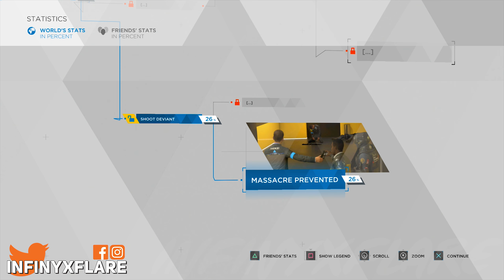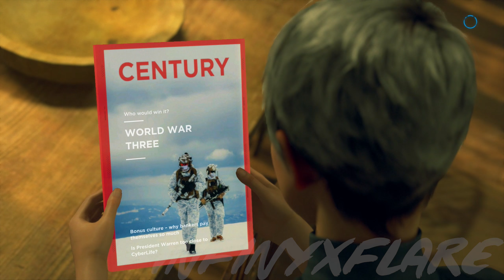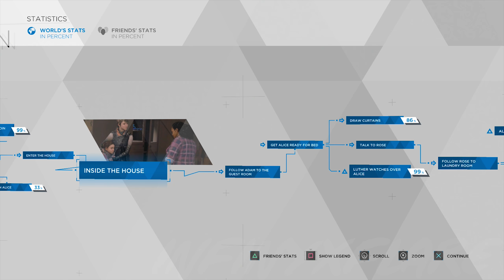DETROIT BECOME HUMAN Gameplay - JOURNEY (Survivors Experienced PART 21) - Infy Plays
Welcome to Part 21 of Let's Play Detroit Become Human series!
"She took the midnight train, going anywhere."
Journey's Don't Stop Believing fits here.

This game will achieve the Survivors trophy, at Experienced difficulty level.

This is Episode 21 of my Detroit Become Human Walkthrough Gameplay, recorded on PS4.

For your entertainment, hit them links here

Outro ♫
Catmosphere - Candy-Coloured Sky